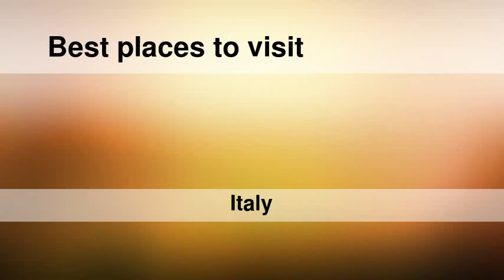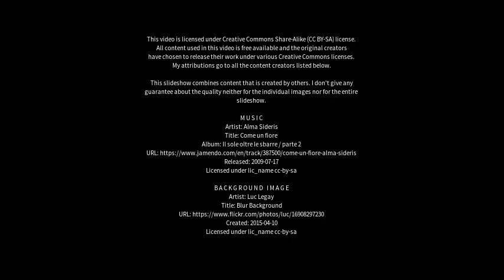Best places to visit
Best places to visit - Cassolnovo (Italy) Best places to visit - Slideshows from all over the world - City trips, nature pictures, etc.